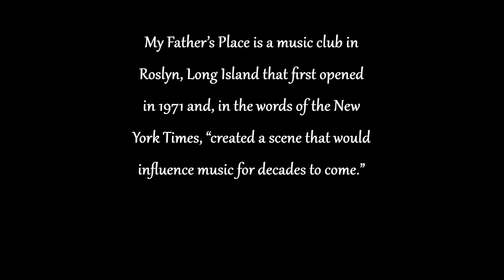My Father's Place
After closing in 1987, the legendary My Father's Place reopens Spring of 2018 in its hometown of Roslyn, NY at The Roslyn Hotel. This original song, written by John Rullo and produced by Raymond Riso, is a tribute to Eppy (Michael Epstein) and the many great performers who graced the stage of his renowned club.